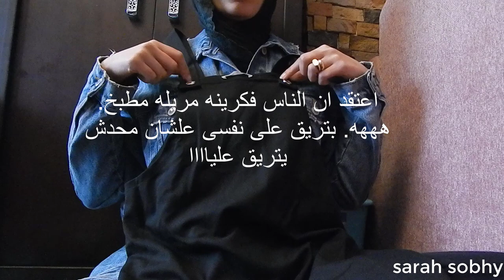لما تشترى حاجه غاليه ❤️مشترياتى من ديفاكتو pull&pear❤️|defacto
سئلتو على الجاكت الجينز اللى بلبسه . فاعملت ليكو فيديو عن مشترياتى للملابس من ديفاكتو وبول اند بير .. علشان تعرفو الاقمشه بتاعته وكمان الاسعار  وحبيت اشارك معاكو مشترياتى الجديده واستيل جديد علشان تتشجعى وتجيبى زيه ونبعد عن التقليدى.
و لو عجبك الفيديو دوسو لاييييييييييييييييييييييك واشتركى فى القناه لو جديده اهلا بيكى  . ووتابعونى الفيديو الجاى ويالا باى باى